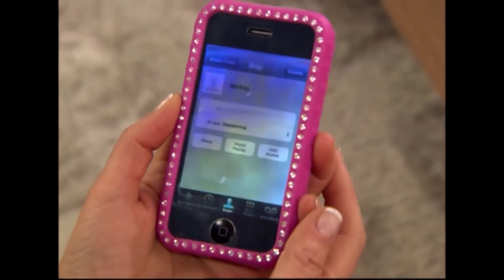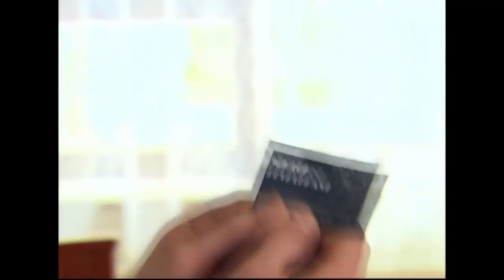Havada Aşk Kokusu Var! | Deniz Yıldızı ⭐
Ozan ve Banu aşk oyununa başladılar. "AŞK OYUNU BAŞLASIN"

Deniz Yıldızı dizisi oyuncuları:
Cantuğ Turay
Serhat Nalbantoğlu
Meltem Baytok
Artemis Karaman
Tuan Tunalı
Başak Akbay
İlay Tiryaki
Yıldırım Şimşek
Nermin Uğur
Çağdaş Serter
Pervin Balcı
Büşra Ertürk
Cihan Esen
Zeki Okan İrkören
Berna Konur
Sefa Zengin
Gülay Gür
Metehan Şahiner